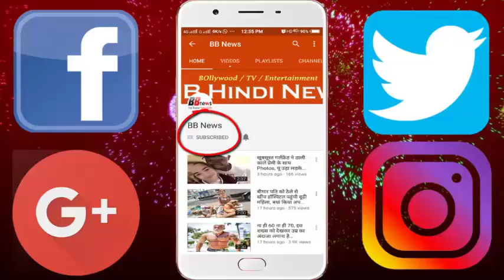करोड़पति नहीं लखपति हैं योगी, लेकिन CAR और हथियारों का है शौक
On the 19th March i.e. a year of Yogi Sarkar is being completed Graduate Yogi Adityanath from Maths may have changed his main stream, but he is also unmatched in the addition of Politics. On this occasion, Hum is telling you some special things related to the yogi.
- Tell that Yogi is Mahant They have no own land or no home.
Despite this, they have a lot of interest in keeping the car.
According to the information, in 2004, he had a Qualis, a Tata Safari and a Maruti Esteem.
- In 2009 they changed their cars Removing Esteem and Qualis and adding a new safari and a Ford Icon to the garage.

- In the 2014 Lok Sabha election, Yogi has a property show of 72 lakh in his candidate.
- Affidivet included Tata Safari of 3 lakh, Toyota Fortuner of 21 lakh and Innova of 12 lakh.
It is worth mentioning that in 1998 he started political career.
Despite this, they have not even come in the category of millionaires till date.

Besides the cars, the Yogi has the passion to keep arms.
In 2004, they had only weapons worth Rs 30 thousand.
In 2009, he removed the old and bought a new revolver and rifle of 1 lakh 80 thousand.
In 2004, he had properties worth 9 lakh 60 thousand.
Then he had a Rs 10 thousand revolver and 20 thousand rupees rifle.
- In the 2009 Lok Sabha election, the case of 1 Murder and 1 Attempt to Murder on Yogi was registered.
- So far he had a property of 21 lakh 82 thousand.
- which increased to 71 lakh 97 thousand in 2014.
- The yogi has a coil of octagonal metal.
In addition - they like to wear gold chain.
- They have both these ornaments since 2009.

BB NEWS!!